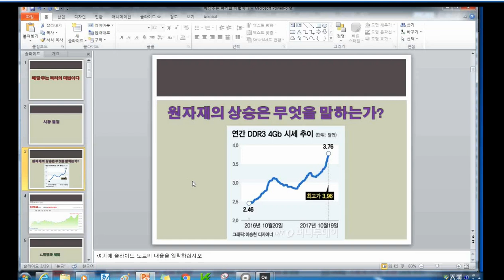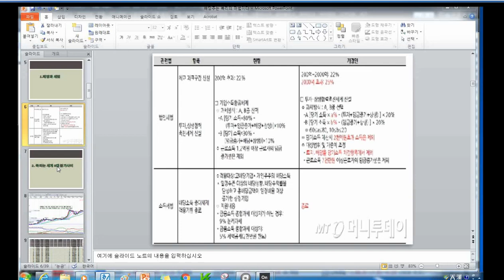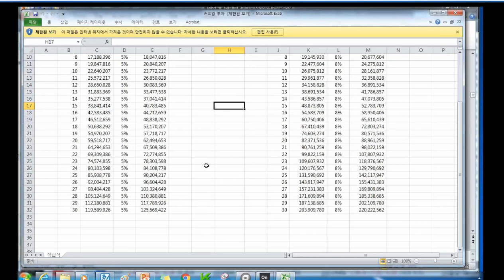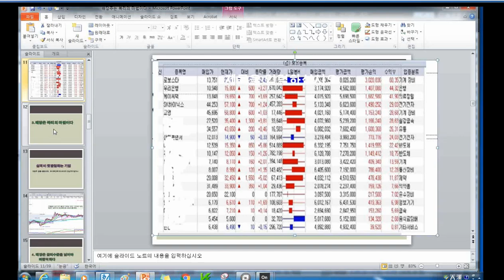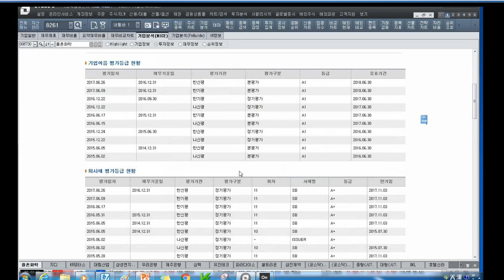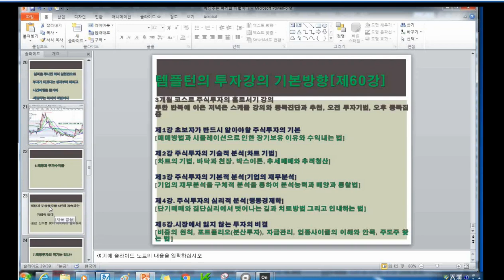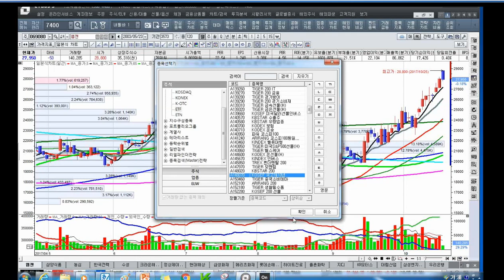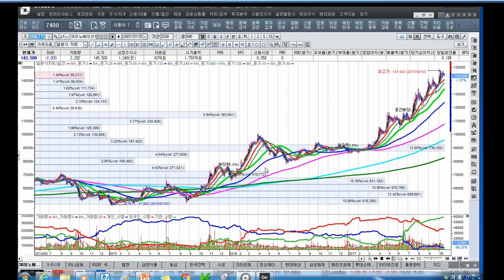[주식투자]배당주 투자는 복리의 마법이다